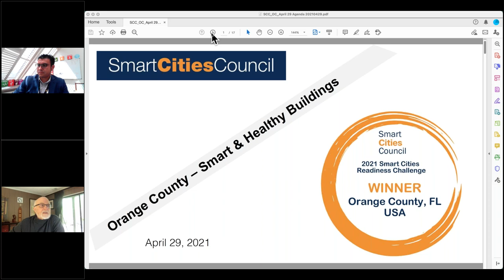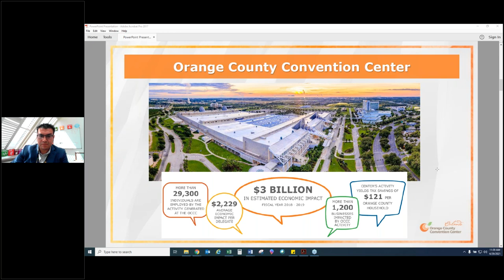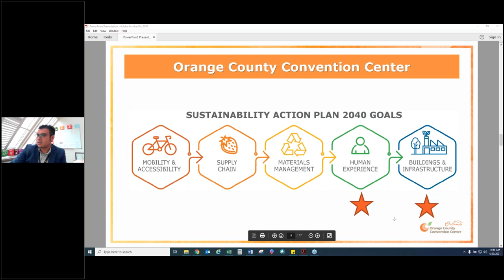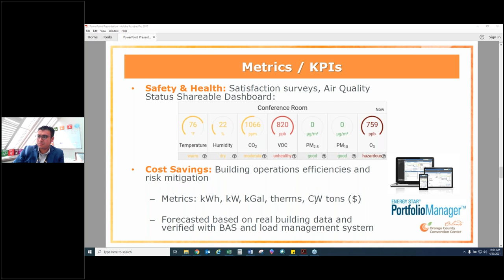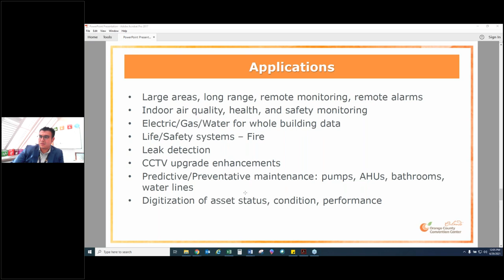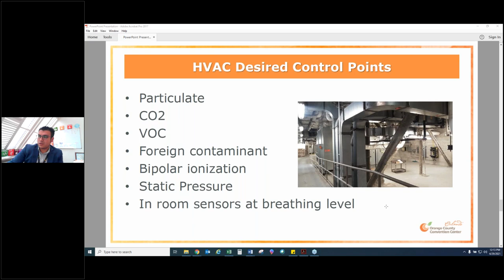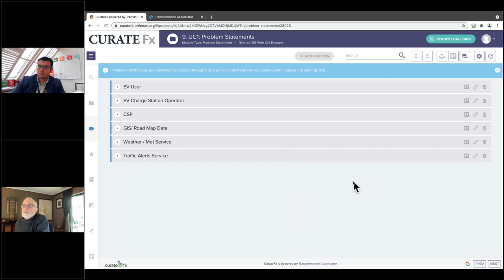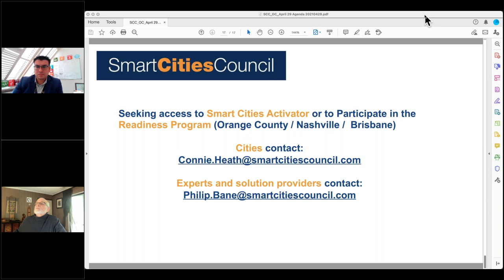Orange County Convention Center Solutions Requirements Orange County, Florida / April 29, 2021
Join Jeff Benavides, the Chief Sustainability and Resilience Officer for Orange County Florida and Philip Bane, Managing Director of Smart Cities Council as they review the:
*security requirements for upcoming projects at the Orange County Convention Center
*circulation, energy and visualizations needed to make OCCC healthy building